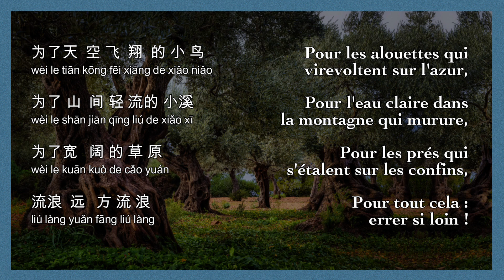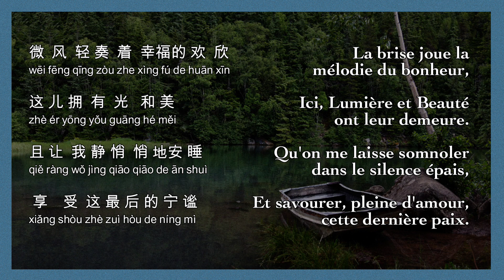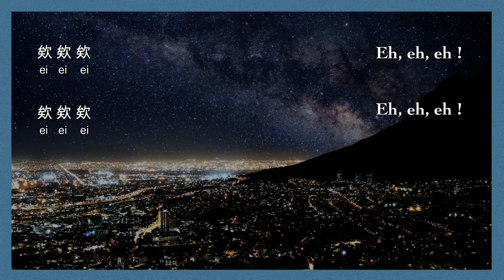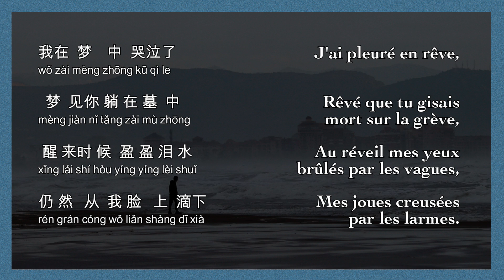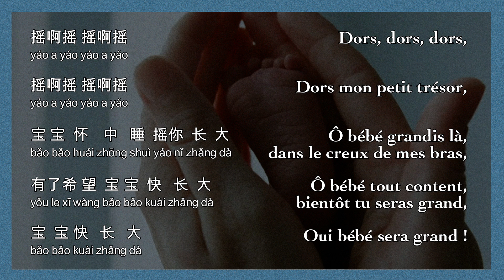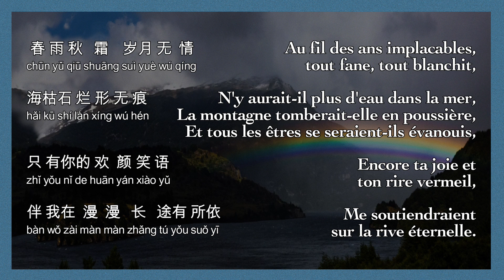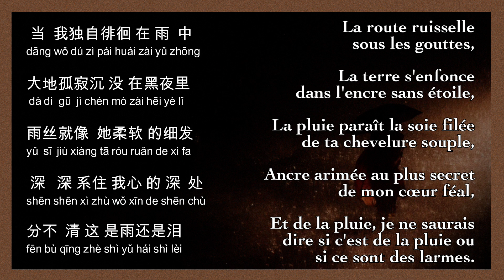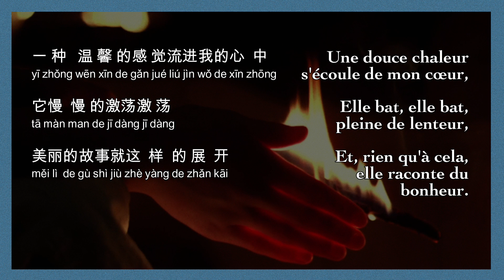L'Olivier (橄欖樹), Chyi Yu (齊豫), 1979 — traduction du mandarin au français, album complet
Chant de Chyi Yu. Musique de Li Tai-hsiang. Paroles de Sanmao. Traduction du mandarin au français de Yaxu Wei et Alexis Dayon.

Mon conjoint et moi-même nous sommes pris d'envie de proposer une traduction poétique de l'un des plus célèbres et (selon nous, du moins) plus beaux recueils de chanson chinoise : 橄欖樹 — Prononcez : Gǎn Lǎn Shù, soit : L'Olivier, album de la chanteuse taïwanaise Chyi Yu, sorti en 1979.

Tout n'y est pas égal. La deuxième chanson (Le Lac aux rêves verts) est une rêverie bucolique plutôt superficielle, et la neuvième (Le Monde de l'amour) est une mièvrerie sentimentale faussement enjouée, relevant d'une esthétique publicitaire plus que de l'art à proprement parler.

Mais la première (L'Olivier), la quatrième (La Réponse), la cinquième (J'ai pleuré en rêve), la septième (Le Gai visage) et la huitième (En marchant sous la pluie) sont de petits trésors de poésie élégiaque.

Le chinois est une langue profondément différente du français, et qui de ce fait commande d'importants partis pris de traduction. Le plus souvent le nombre ou les temps ne sont pas précisés, et les énoncés flottent dans une pluralité de significations possibles. L'essentiel des effets poétiques jaillit dans un art délicat de l'approximation et de l'allusion qui, selon les idéogrammes juxtaposés, laisse jouer cette pluralité des idées et des sens. Il va sans dire qu'une traduction littérale ne restituerait à peu près rien de ces jeux. Les effets poétiques qu'ils produisent restent pour la plupart intraduisibles.

Aussi notre intention de traduction a été, d'une part, d'écrire pour la langue française, à destination d'elle et en essayant d'épouser sa beauté propre ; d'autre part, de privilégier l'esprit plutôt que la lettre des textes chinois.

Pour qui serait désireux de faire la comparaison, le PDF ci-joint propose une double traduction : en gris, une traduction aussi littérale (et pauvre) que nous avons été capables d'en proposer ; en noir, la traduction poétique retenue pour cette vidéo.

En espérant que certains trouveront ici l'occasion de découvrir la beauté de cette musique, de cette voix, de ces textes, et y trouveront la joie que nous avons voulu communiquer ! Bonne écoute !

SOMMAIRE
0:00 1. L'Olivier (橄欖樹)
3:45 2. Le Lac aux rêves verts (青夢湖)
7:20 3. Mort d'amour (愛之死) — instrumental
10:04 4. La Réponse (答案)
13:07 5. J'ai pleuré en rêve (我在夢中哭泣了)
17:00 6. Berceuse (摇篮曲)
19:26 7. Le Gai visage (歡顏)
23:13 8. En marchant sous la pluie (走在雨中)
26:57 9. Le Monde de l'amour (愛的世界)
29:55 10. La Prémonition (预感)
32:08 11. Poursuite et retrouvailles (追逐与重逢) — instrumental
34:47 12. Le Gai visage (歡顏) — instrumental